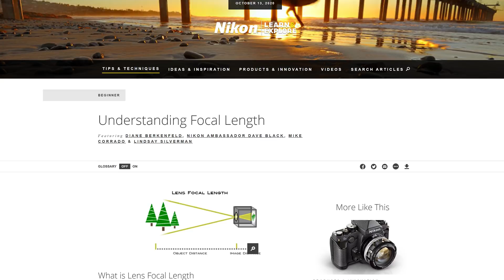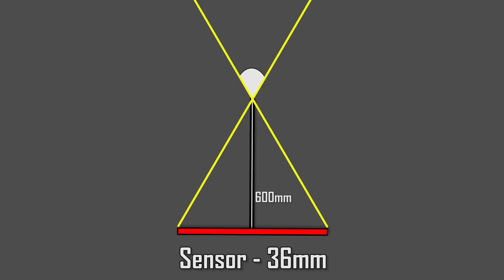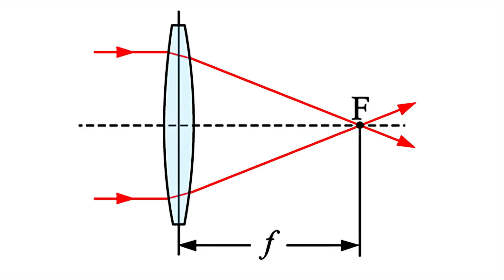Does FOCAL LENGTH physically measure ANYTHING?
Following a previous video explaining the concept of a lenses focal length measurement, there were a few queries about certain lenses not fitting the principles - so in this video lets take a more in-depth look to uncover why a lenses focal length does not physically measure anything.

My Gear:
Boling P1
Sony A7III
Tamron 28-75
Irix 11mm
Sony 55mm f1.8
Sony 85mm f1.8

My Gear:
Boling P1
Sony A7III
Tamron 28-75
Irix 11mm
Sony 55mm f1.8
Sony 85mm f1.8